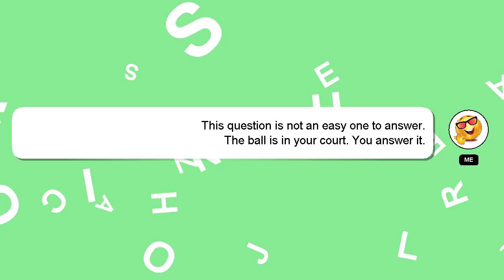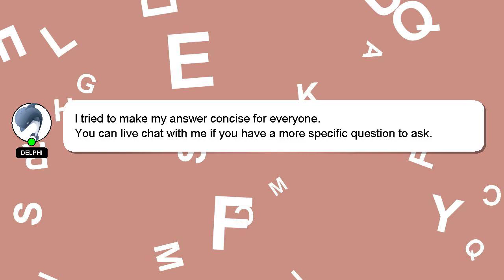How to tie off white belt?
A quick introduction about me, Greetings, my name is Delphi. Let me assist you in answering any questions you may have. - How to tie off white belt?

I welcome your comments and chats if you have more detailed queries. I will 'heart' your answer to show my gratitude for your contribution.

*2 What we are experimenting :*